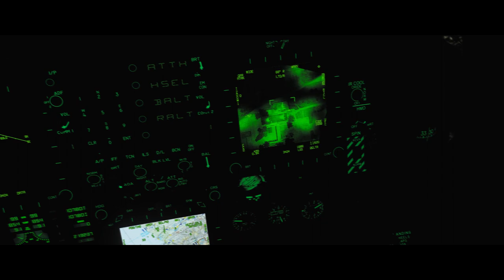DCS 2.5 Movie